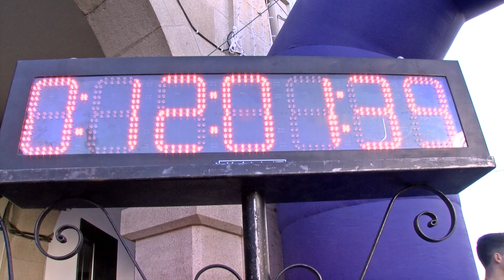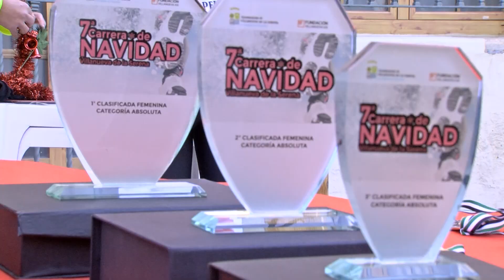Avance "VII edición de la Carrera de navidad"